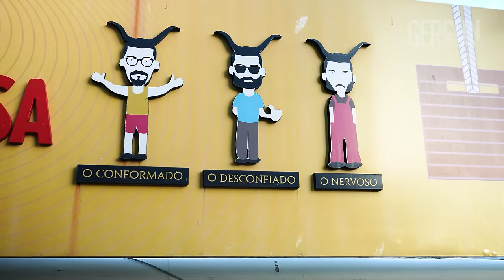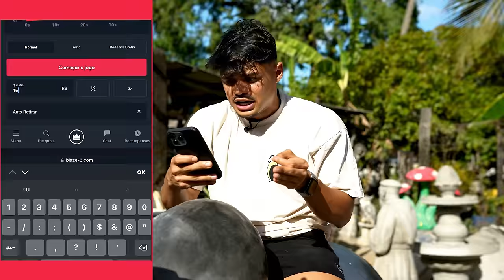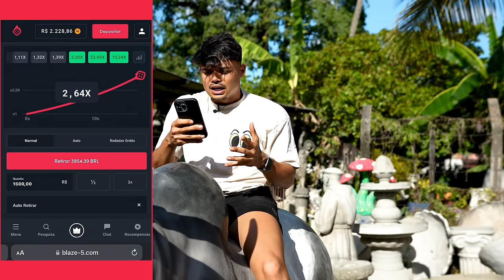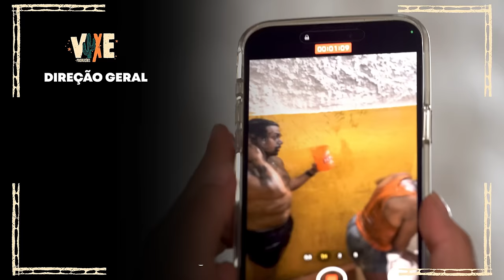CONHECI O BAR DOS CORNOS - Gerson Verão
Jogue com responsabilidade, apenas para maiores de 18 anos.